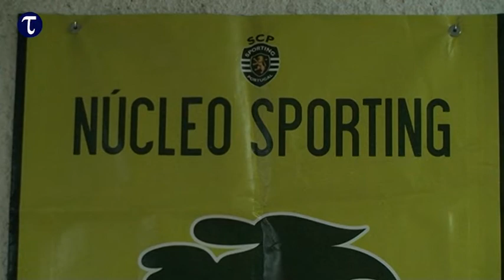Núcleo Sportinguista de Tomar (PROMO)